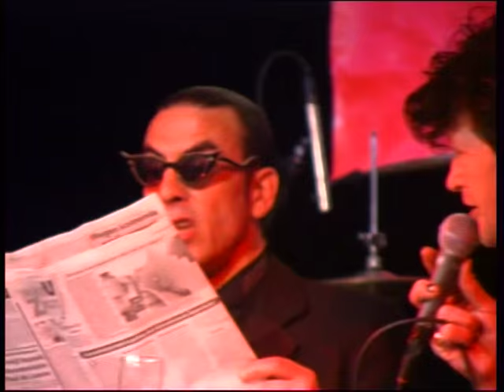Apocrief BCD 1999 1